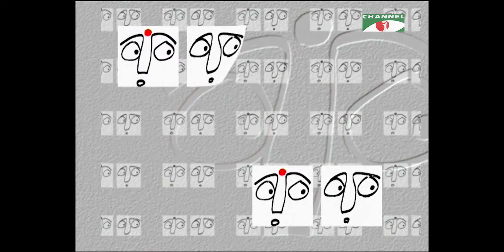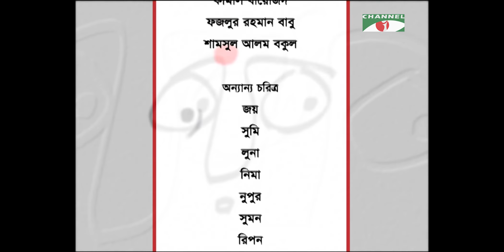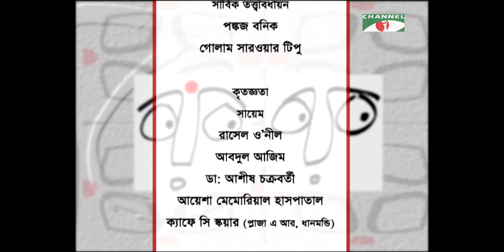দৈনিক তোলপাড় I Dainik Tolpar | Ep - 85 I Prova I Fazlur Rahman Babu | Munmun | Shoyeb | Iresh Zaker